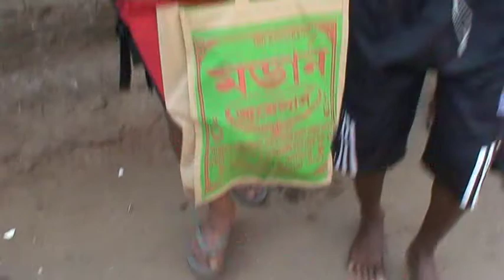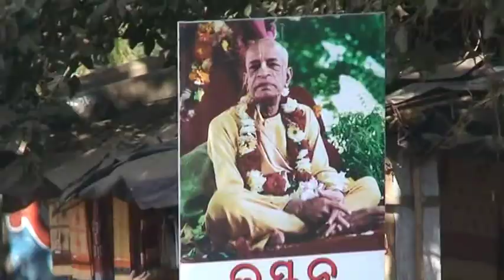Pilgrimage to the Holy Dham - 2 (Jagannatha Puri)